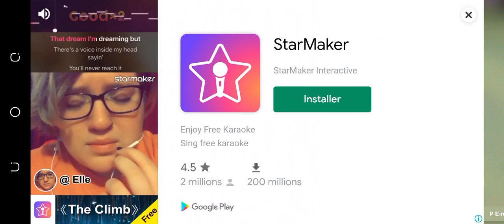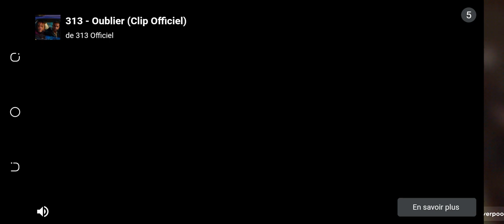DLS Compétition Global challenge Cup and Coupe Argent 3é Division panalty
DLS Compétition